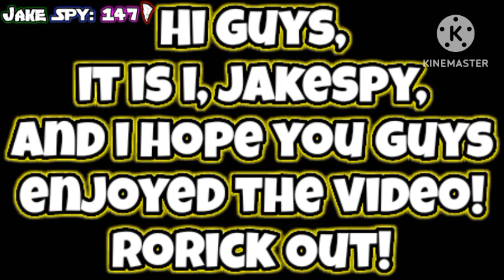Solo Theme: Kai Smith(Ninjago)